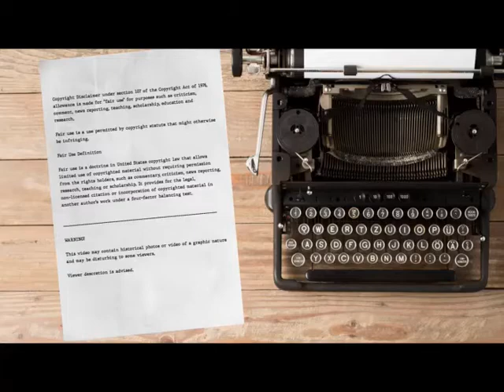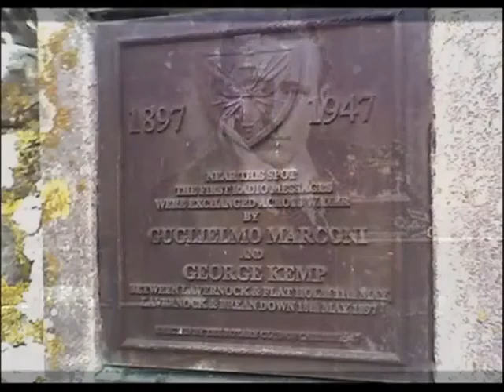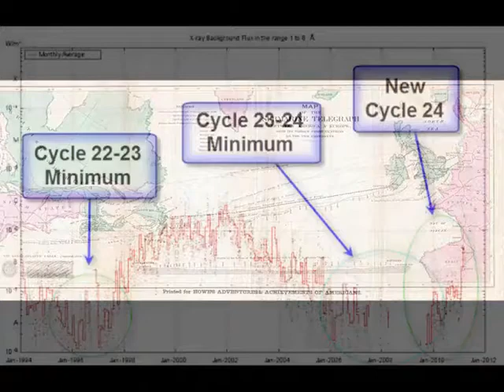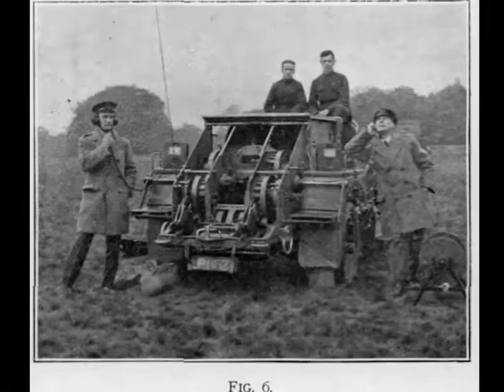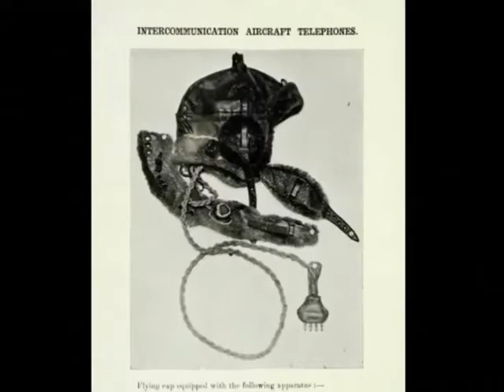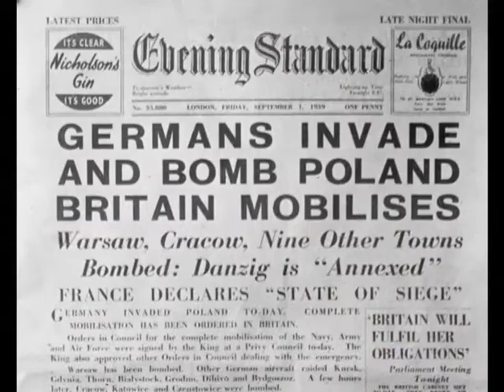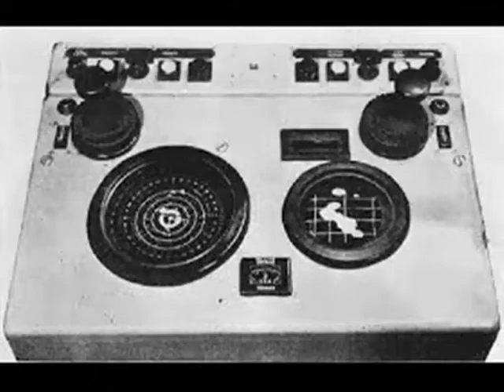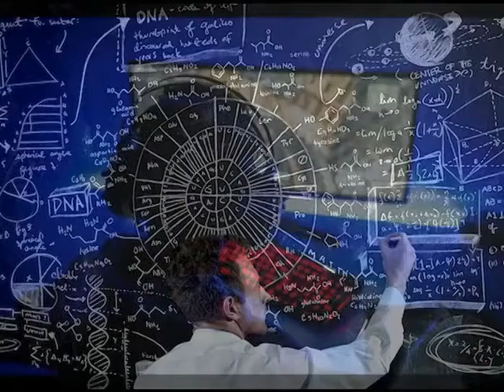The Pain of Progress Episode 2. Advances in Radio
This series is a collaboration between myself and the enormously knowledgable and talented 'Steaming Cup of Reason' (link below). If you're unfamiliar with his channel, go and take a look and give him a sub, you won't regret it. There's some seriously informative and entertaining content on his channel.

New episodes of 'The Pain of Progress' will premier on the EiE Newtork (The Shills channel) every Saturday night/ Sunday morning, immediately after the round-table discussion. SCOR and I will be creating the Pain of Progress content in turns. Episodes will premier directly after the Shills show on the EiE Network directly after their round table discussion.

The Shills.
If you fancy the idea of a round table discussion that doesn't suffer fools and gives a no-holds-barred analysis of any and all idiocy from Flat Earth to Anti-Vaxxers, drop into 'The Shills' on a Friday and Saturday night. If you're offended by strong opinions and occasional bad language, tough, you're better off with a cup of cocoa and an Enid Blyton book..

The UnCalled Four.
On 'The Shills' channel on a Sunday night, you can find 'The UnCalled Four'. More destroying of idiots but from a female perspective. Strong women, strong opinions, strong language, strong laughs.